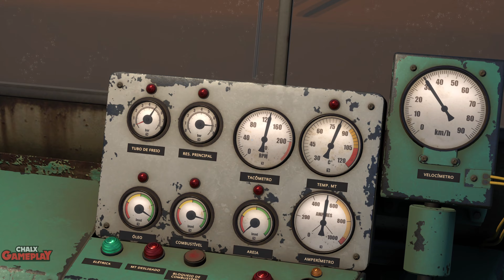Derail Valley Simulator #02 | Primeiro serviço - Gameplay 4k 60FPS PT-BR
Fala ae pessoal, tudo blz?

🔥TODAS AS DOAÇÕES SÃO PARA MELHORAR O CANAL.